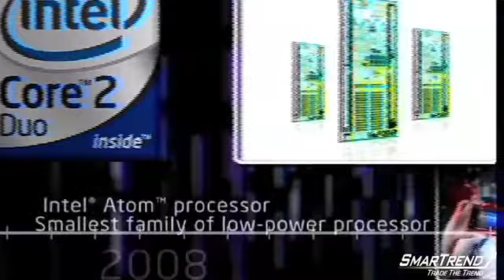Company Profile: Intel Corporation (NASDAQ:INTC)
Intel Corporation holds about 80% of the market share for microprocessors that go into desktop and notebook computers, and also into computer servers -- is still #1 in semiconductors. Archrival AMD ate into Intel's market share for a time, but the big guy fought back with faster processors and advanced manufacturing technology. Intel also makes embedded semiconductors for the industrial, medical, and in-vehicle infotainment markets. While most computer makers use Intel processors, PC giants Dell and Hewlett-Packard are the company's largest customers. The Asia/Pacific region generates about two-thirds of Intel's revenues.